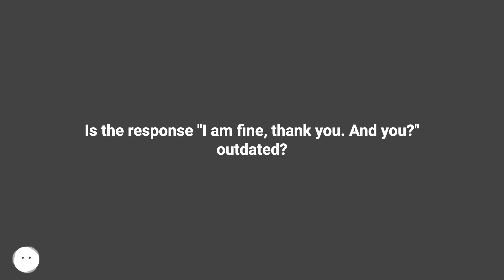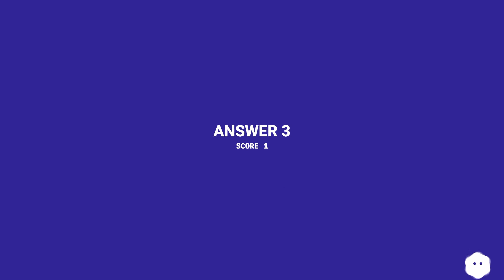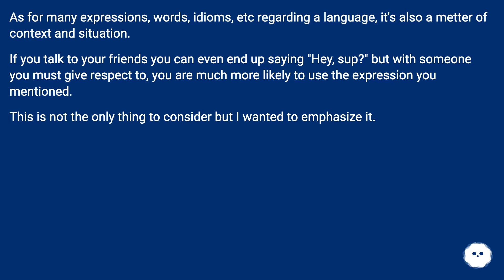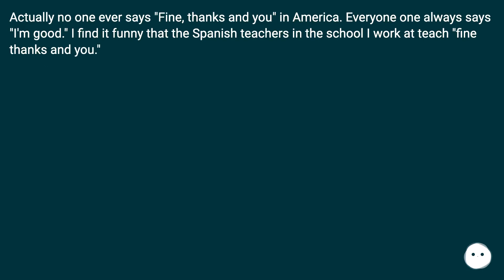I am fine, thank you. And you? is still used, but I consider it to be overly formal. It could als...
Track title: Sunrise at the Stream

Chapters
00:00 Is The Response "I Am Fine, Thank You. And You?" Outdated?
00:29 Accepted Answer Score 15
01:04 Answer 2 Score 3
01:43 Answer 3 Score 1
02:25 Answer 4 Score 1
02:55 Answer 5 Score 0
03:12 Thank you